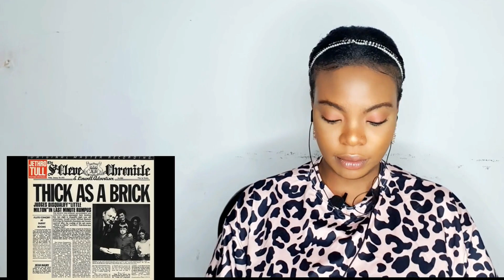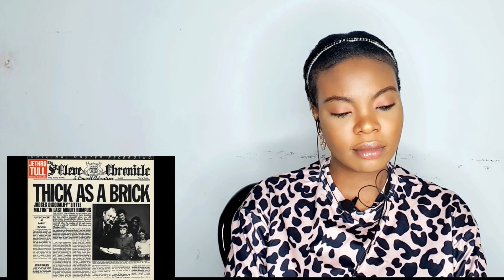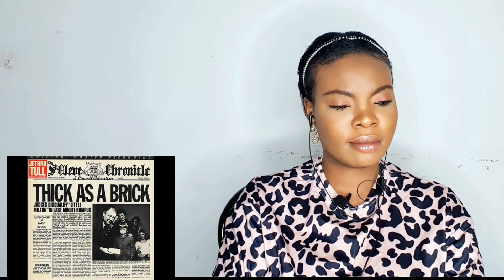JETHRO TULL: THICK AS A BRICK reaction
Hey beautiful people. I hope you all enjoyed this reaction.

‼WANT TO SUPPORT THE GROWTH OF MY CHANNEL‼